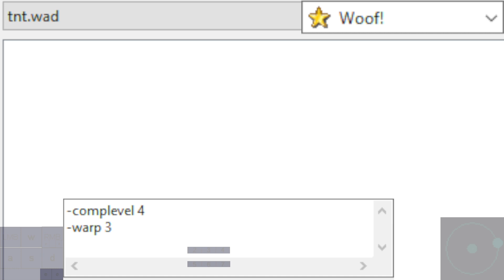TNT: Evilution | map03 Power Control by Robin Patenall and John Minadeo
Woof! 10.5.1